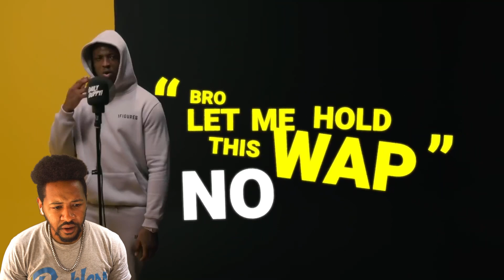KILLED THAT!!! | ABRA CADABRA - DAILY DUPPY | GRM DAILY | REACTION!!!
ABRA CADABRA - DAILY DUPPY | GRM DAILY | REACTION!!!